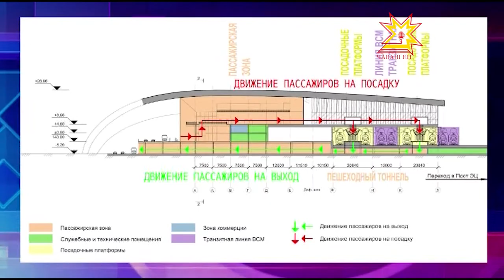Çĕнĕ чукун çул вокзал ăçта пулĕ-ши?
Икĕ сехет те 50 минут. «Мускав_Хусан» пысăк хăвăртлăхлă чукун çула туса пĕтерсен Шупашкартан Мускава çак вăхăтра çитме май пулĕ. Чарăну вырăнĕ ăçта пулассине паян правительство çуртĕнче пăхса тухрĕç.